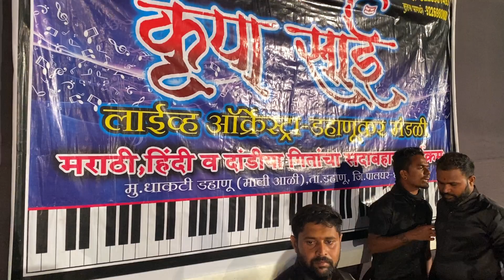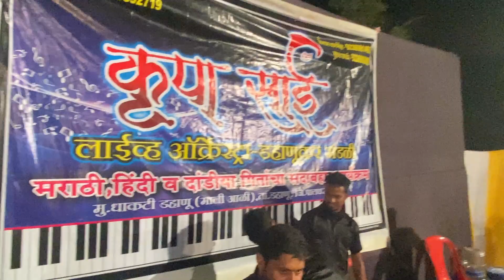हळदी मध्ये रेकॉर्ड ब्रेक पब्लिक ने डान्स केला 💃🏻💃🏻 !! Sunny Deo !! Krupa sai musical group🎤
Haldi Show Bhirwadi

Singer - Sunny deo, Aaditya tare , Priti Torne , priya ambekar, Rahul mangela